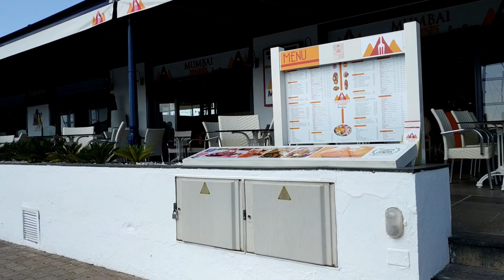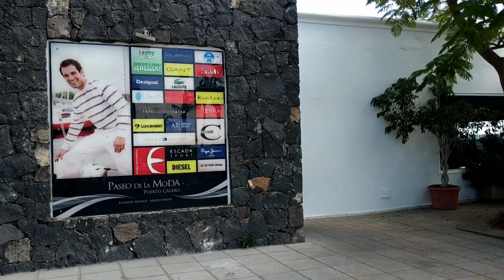LANZAROTE - Today we walk to the beautiful Secrets Lanzarote Resort & Spa in Puerto Calero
🇬🇧    Hello to all friends of Curiosando Lanzarote, today we walk towards the beautiful Secrets Lanzarote Resort & Spa in Puerto Calero in the company of Roberta and her sweet little dog

🇮🇹   Ciao a tutti amici di Curiosando Lanzarote, oggi camminiamo verso il bellissimo Secrets Lanzarote Resort & Spa a Puerto Calero in compagnia di Roberta e del suo dolce cagnolino

🇪🇸    Hola a todos los amigos de Curiosando Lanzarote, hoy vamos al maravilloso Secrets Lanzarote Resort & Spa en Puerto Calero, acompañados de Roberta y su lindo perrito.

🇩🇪    Hallo an alle Freunde von Curiosando Lanzarote, heute gehen wir in Begleitung von Roberta und ihrem süßen kleinen Hund zum wunderschönen Secrets Lanzarote Resort & Spa in Puerto Calero

Se non vuoi perdere i prossimi video che ti aiuteranno a conoscere l’isola di Lanzarote

GOPRO HERO7 - Action Camera 4K
BOYA - Microfono Video Universale Vlog Compact DSLR
ZHIYUN Smooth Q2 Stabilizzatore cardanico per smartphone
ZHIYUN Tripod
Offerte di oggi 😎🔝